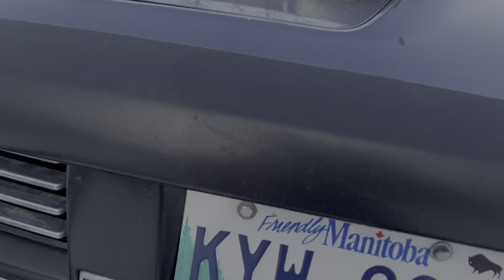DESTROYING MY $165K SEMA TRUCK OFFROADING IN SNOW...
Follow @thegoldencummins on Tiktok & Instagram